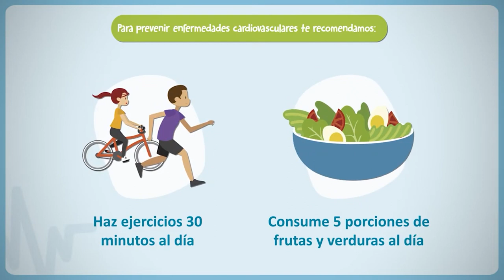Se realizará una correcaminata el viernes con salida desde el Polideportivo a las 9:00 horas.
Será en el marco de la Semana del Corazón 2023